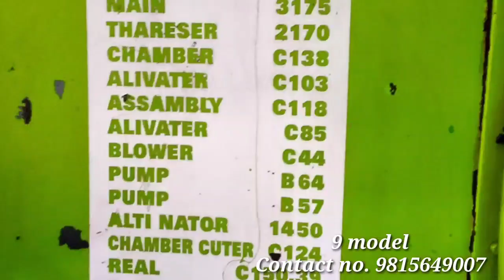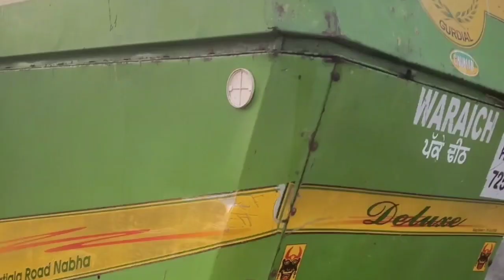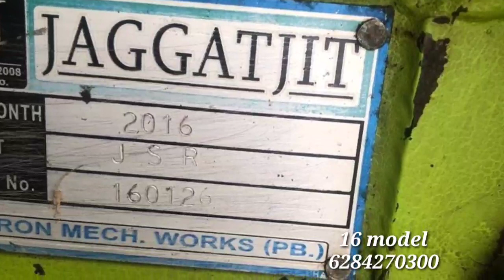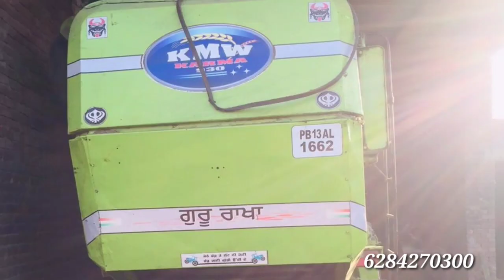Pendujattmakma / Bhag / Preet / Sartaj / Jeet / Ms / Karma / Jagatjit te hor bhot kuch sale a ji 😱😱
watch till to end video

lਆਪਣੀ ਪੂਰੀ ਵੀਡੀਓ ਦੇਖਣ ਲਈ ਸਬਦਾ thanks 🙏🙏